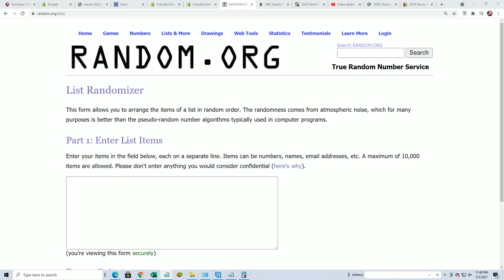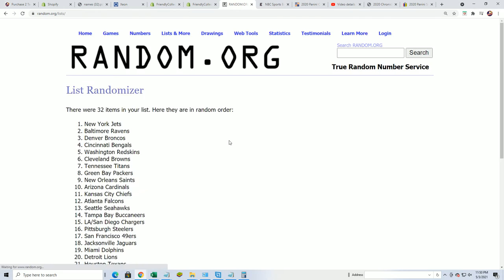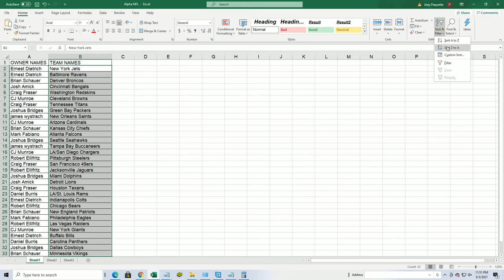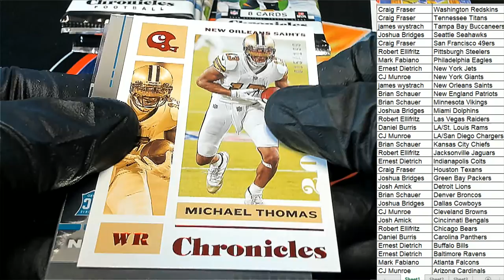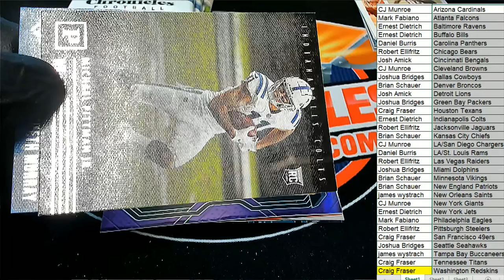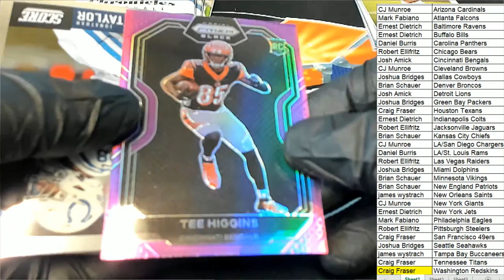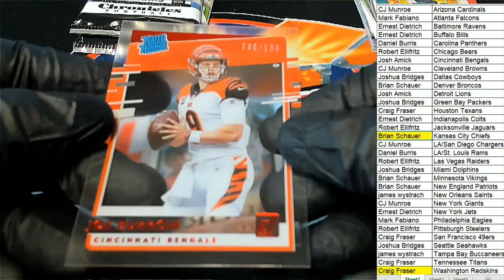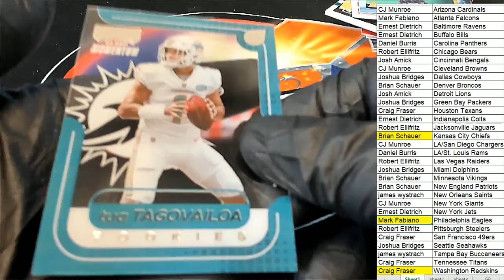2020 Panini Chronicles Football Hobby ID 20CHRONFB231